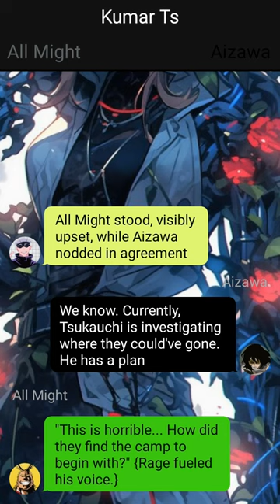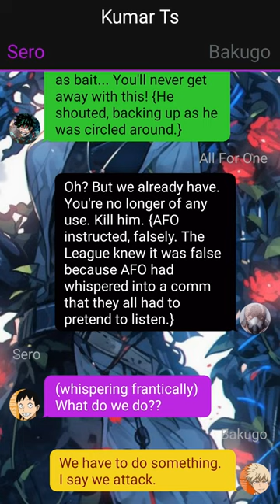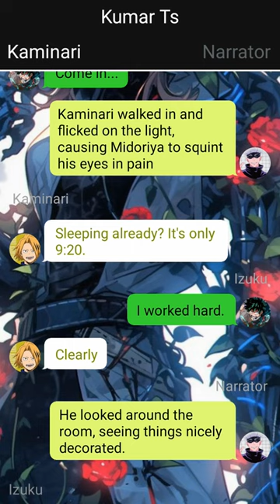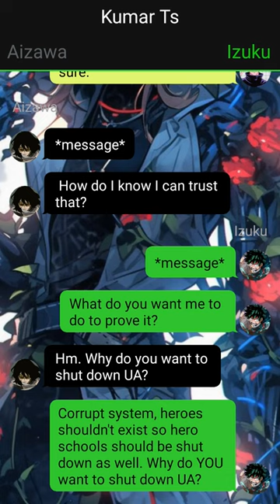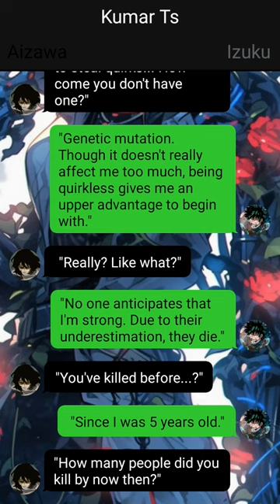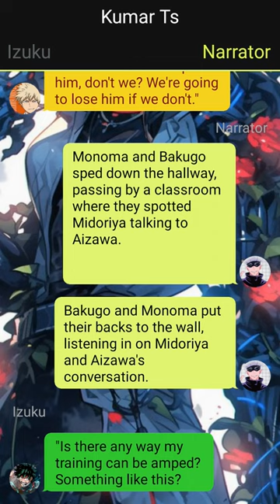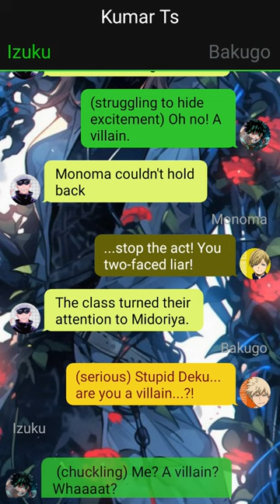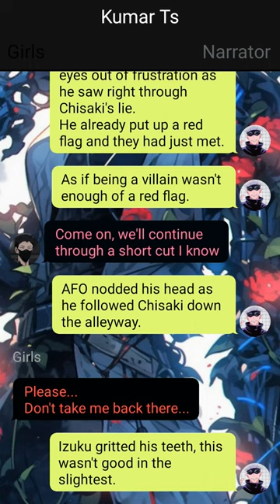Op Neglected Quirkless Deku Texting Story// Izuku X ??? // Pt~3 //